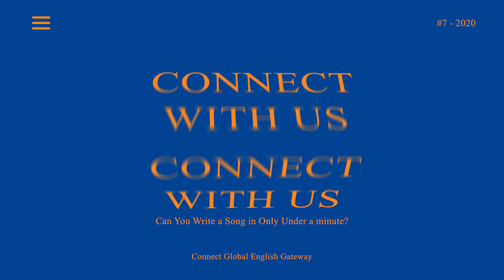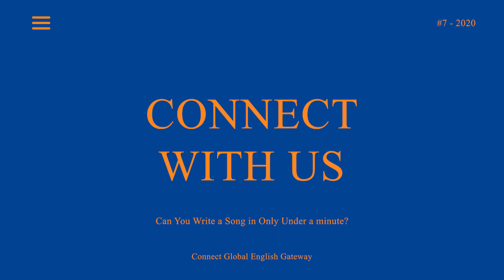Connect With Us - #7 Can You Write A Song in Only Under a Minute?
All the opinions expressed in our videos are those of the individuals themselves and do not necessarily represent the views of our institution.  They are included here purely to promote critical thinking and English language learning.

Address: Jl Onta 45, Sidodadi, Kedaton, Bandar Lampung

*To achieve our purpose of "transforming lives by growing together through language and culture exchange," we work to maintain a positive learning environment for all.  As a result, we reserve the right to edit or remove any comments that are perceived to be contrary to these goals.